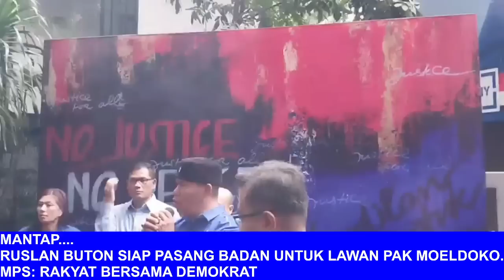VIRAL.... RUSLAN BUTON SIAP PASANG BADAN UNTUK LAWAN PAK MOELDOKO. MPS: RAKYAT BERSAMA DEMOKRAT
Aamiin.

TTD